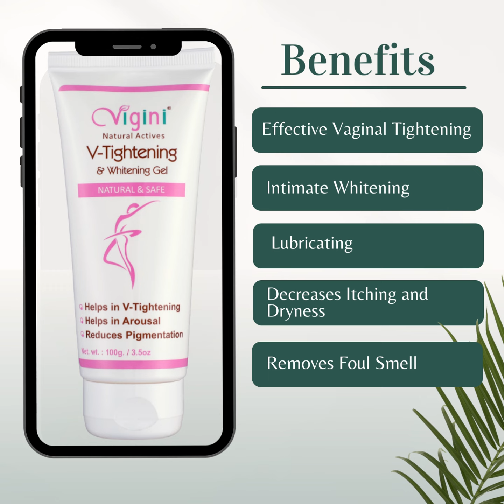Vigini Vaginal Tightening Lubricant Revitalizing V Tight Gel Wash Able Non-Staining Water Based 100g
Vigini Tightening & Whitening Gel is an Anti-aging formula that helps the intimate area to regain natural tone and elasticity. Natural actives increase estrogen level and form new tissues. Reduce pigmentation, lighten the color of the Intimate area & bikini lines. Helps eliminate the foul smell, prevents from infection, and keeps the Intimate area clean & healthy. Locks natural wetness of intimate area and improves elasticity. Reduces dryness, and provides instant tightness you feel desirable sensuous & confident. Natural Active Intimate Whitening Gel: Witch Hazel, Curcuma Comosa, Oak Gall Extract, Amla Extract, Catechu Extract, Collagen, Aloe Vera Extract, and V-tightening Actives.
And It Is Also Available In Manny E-Commerce Platform like